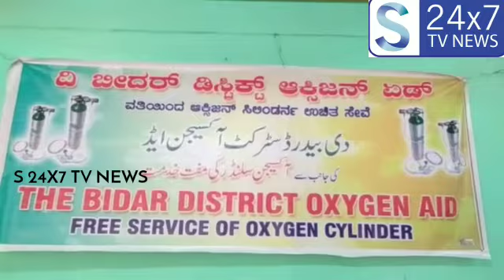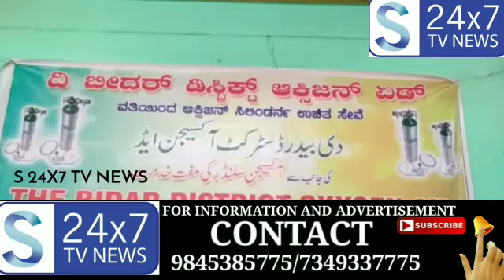The Bidar District Oxygen Aid Ki Jaanib Se Ajlaas Munaqqad Hua || 11-07-2020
S News Tv